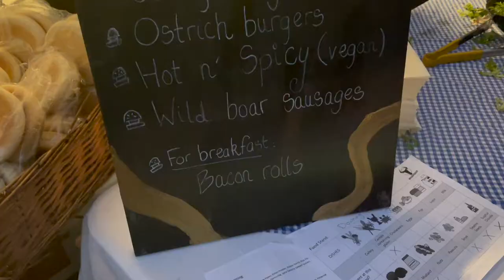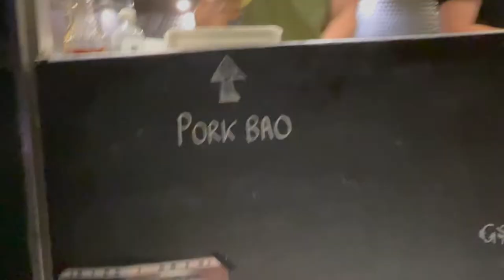life outside law: downing college may ball 2022 // vlog series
taking a short break from the life of a law student and i'm headed for my first may ball at downing college! truly an amazing experience and a night to remember ~

0:00 intro
0:14 prep
0:30 doors open
1:40 good fooddd
2:37 fireworks show
2:52 activities (casino, silent disco, DJ etc.)
3:35 defeat

info:
tickets were priced at £160 (unlimited food and drinks)
approx 2,500 participants
duration: 8.30pm-5.30am
venue: downing college ofc